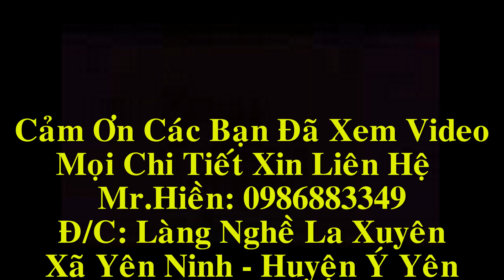Hoàn Thiện Bàn Thờ Như Ý. Đồ Gỗ Hiền Lanh